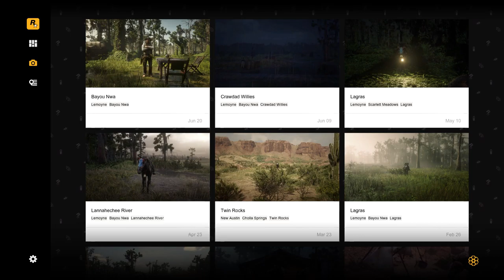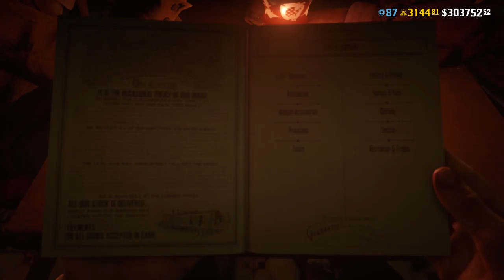LEVEL 500 - Full Role Challenges - Spoonbills - Red Dead Online Daily Challenges 6/29/22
Reviewed weekly changes to the monthly update, and went into some daily challenges. Even hit level 500 a  little over 20 minutes in. Found, Photographed, and killed a legendary Ghost Panther.

Items sold to the fence 3/3
Non player enemies grappled to the ground 3/3
Spoonbills Skinned 2/2
Cripps Special Camp Stew Recipe completed 1/1
Bounty Targets taken down with Bola's 2/2
Bounty Targets lassoed from horseback 3/3
Animal samples taken within 10 mins 5/5
Blending tonics crafted or used 2/2
Moonshine shack changed decor 1/1
Drank own strong moonshine 1/1
Money made from moonshine sold $200/$200